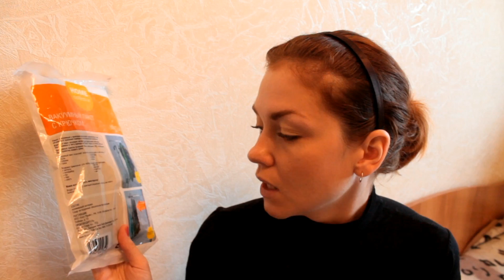Вакуумные пакеты для хранения (Ирина Соковых)